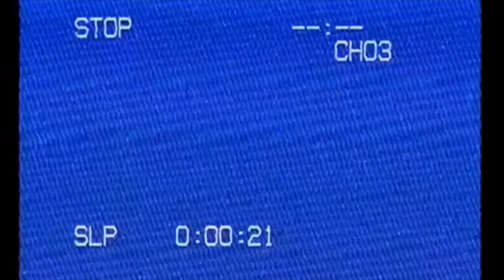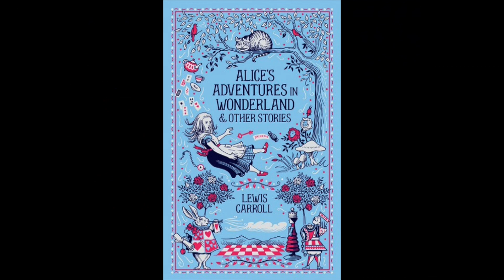W4D1 Read Aloud "Alice's Adventures in Wonderland" (RL2.1, RL4.1)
Welcome to Mr. Strother’s Quaranteam!!
CFI 70 Language and Literature
WEEK FOUR - DAY ONE (W4D1)
This week's Read Aloud is "Alice's Adventures in Wonderland" by Lewis Carroll.
We also Discuss RL 2.1 / RL 4.1 Analyze a text & Compare departures in film.
Students! Be sure to check our clever.com page!

MR. STROTHER’S QUARANTEAM THEME composed and produced by Prisca Strother
Edited in Final Cut Pro / video clips are from retro stock footage library